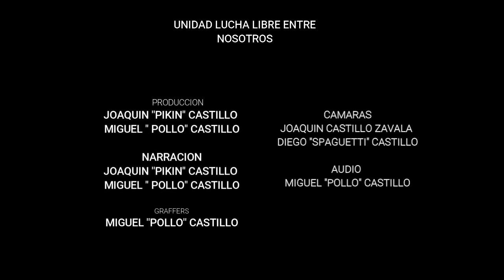LUCHA ESPECIAL 19 DE FEBRERO